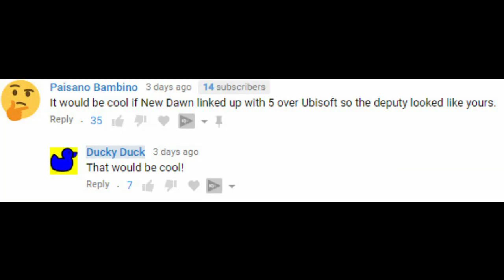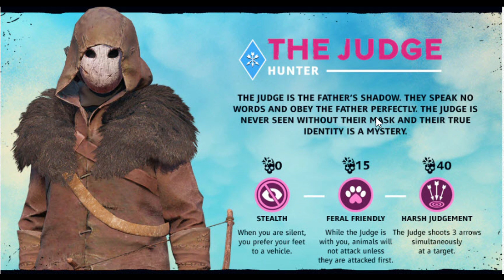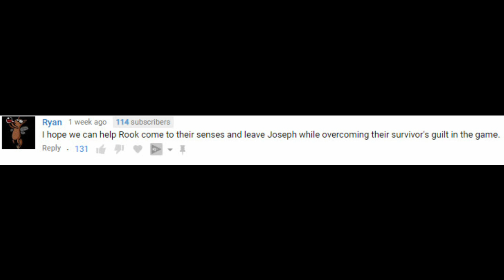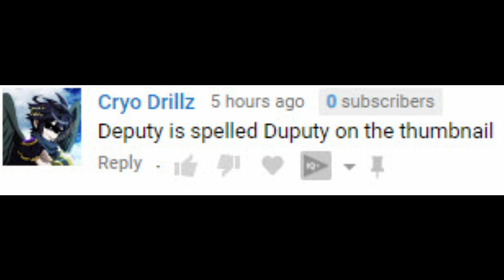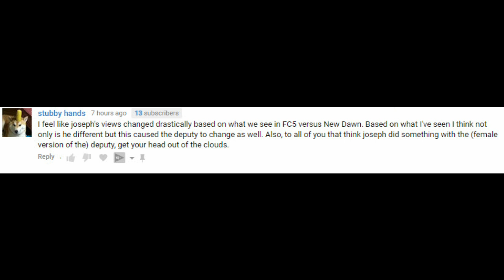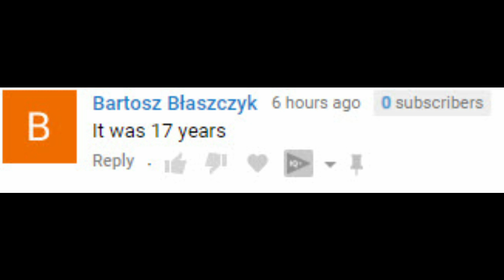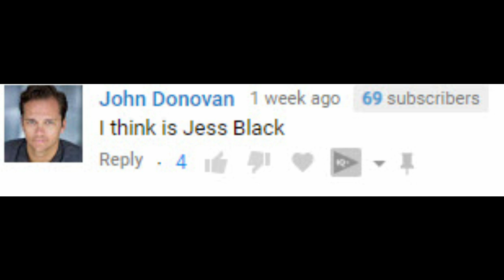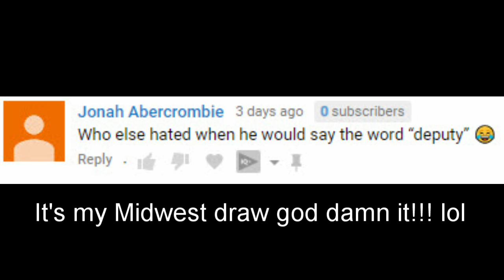NEW DAWN SUBSCRIBER THEORIES!!! (500 Sub Special)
On my last video I got a whole bunch of great theories in the comments.So many in fact that I felt the need to talk about some of them here in a dedicated video.

8 MORE DAYS TILL NEW DAWN!!!

Please flag any rude or hateful comments towards other.
WE DON'T NEED HATE IN THIS COMMENT SECTION!!